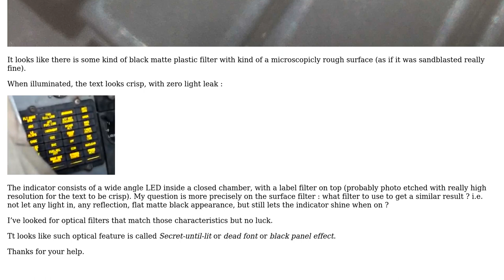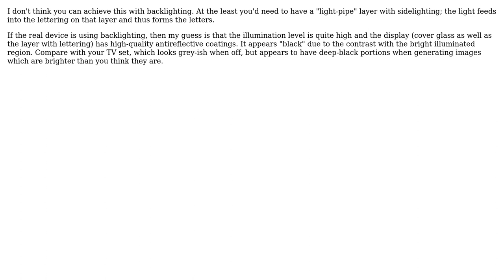Engineering: Which optical filter to use for flat black non-glare aerospace indicator?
With thanks & praise to God, and with thanks to the many people who have made this project possible! | Content (except music & images) licensed under CC BY-SA | Music | Images & others | With thanks to user GunMan user Carl Witthoft user AJN and the Stack Exchange Network Trademarks are property of their respective owners. You are responsible for your own actions.